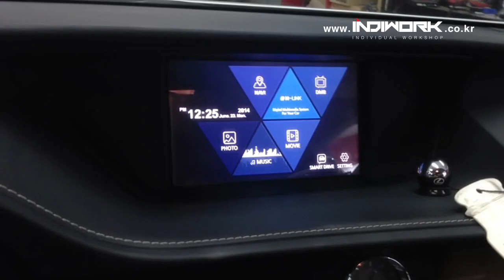HD-LINK IW03LX NAVIGATION SYSTEM (N-LINK) by 인디웍 indiwork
2014~ ES 300h, ES 350, CT 200h,IS 250

- IW03LX + N-LINK

- Lexus digital navigation system

- FULL DIGITAL (4CH LVDS)

- HIGH DEFINITION